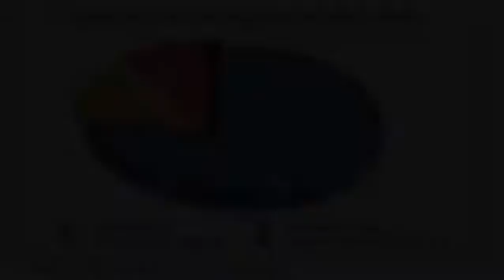Baltimore Online Video Marketing